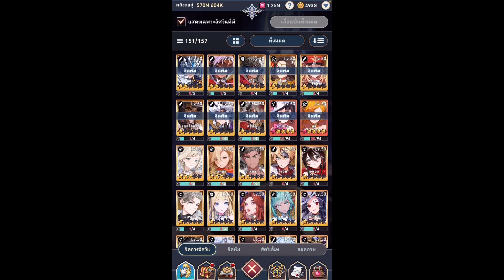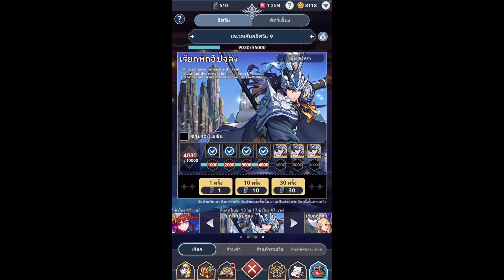Seven Knights Idle Adventure : รีวิว จูล่ง ตัวฟรีที่คุ้มค่าที่สุด